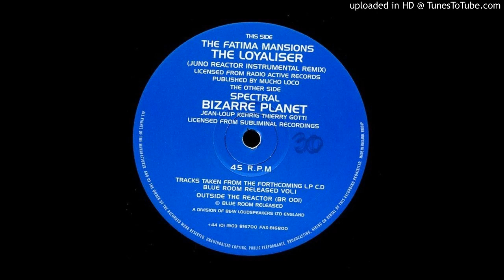Spectral Bizarre Planet